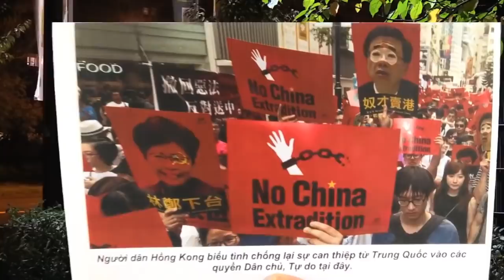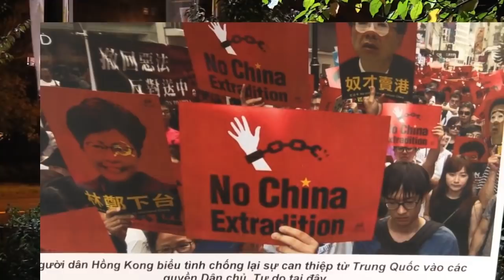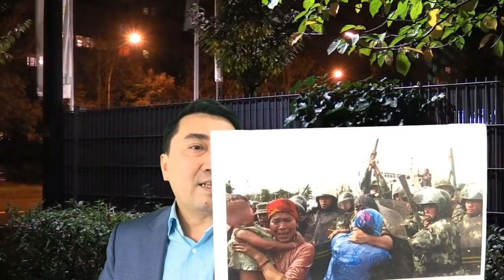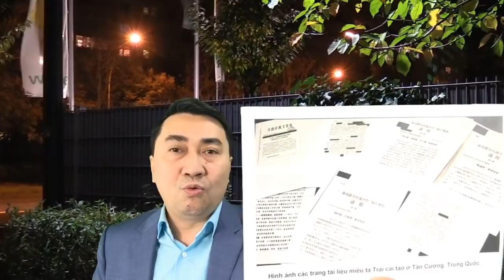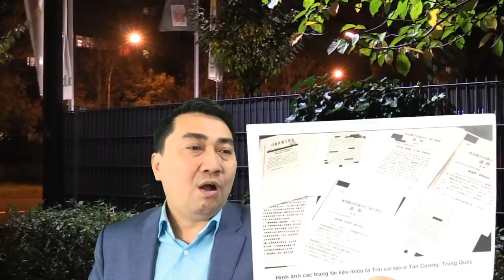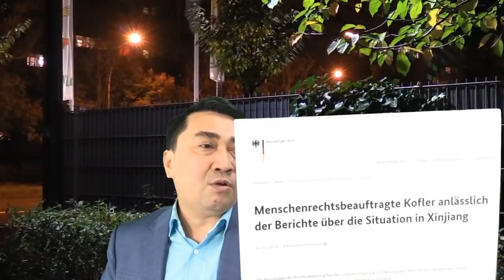Trump sắp ký dự luật Hồng Kong - mặc cho Tập Cận Bình hăm dọa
T Lâm bắt Phạm Chí Dũng – châu Âu tức giận - Nguy cơ mất 10 tỷ Đô!